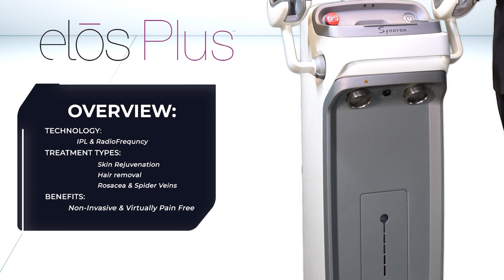MNML Overview Syneron Elos Plus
Welcome to the latest episode of MNML Overview, the ultimate guide to the forefront of aesthetic technology. Join our host, Austin Podowski, a leading figure in the aesthetic medicine industry, as he takes you through an enlightening journey into the capabilities, benefits, and transformative potential of selected state-of-the-art aesthetic devices.

In this episode, Austin delves into Syneron Elos Plus, explaining the technology and what they treat.  Whether you're a seasoned expert or new to the world of medical aesthetics, this series promises to provide valuable insights into the latest trends, innovations, and applications that are shaping the future of the industry.

Don't miss out on the latest device reviews, expert tips, and industry trends. Get ready to elevate your practice with cutting-edge knowledge and technology, only with MNML Aesthetics.